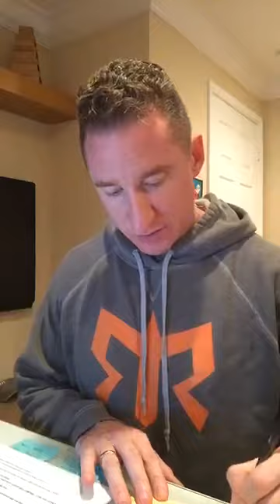1/19/18 15 Leads to Call. 1 Appointment Set at 24 mins in. Call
1/19/18 15 Leads to Call. 1 Appointment Set at 24 mins in.GetSome EXPIREDDOMINATION FSBODOMINATION 100ListingOrBust !! ChrisIgoe igoehomegroup.10ClosingsAMonth!!